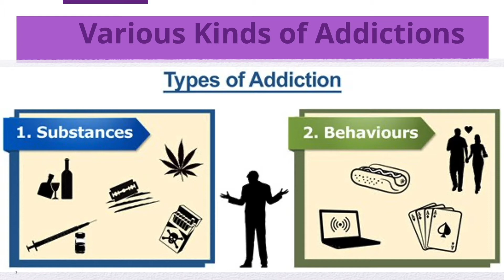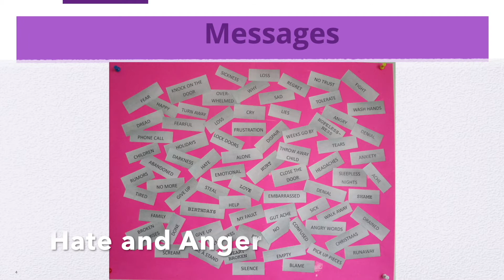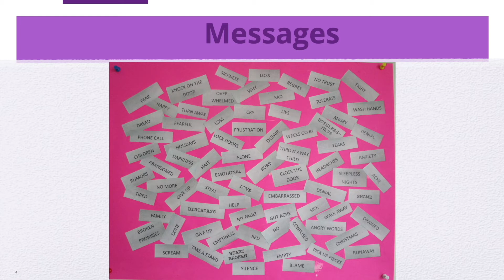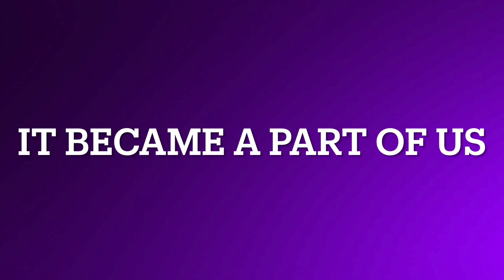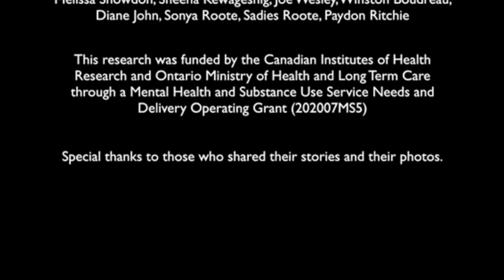The First Nations Wellness Initiative: Mitigating the Impact of COVID-19 - Video 7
The seventh video in this photovoice series.

A collaboration between the Chippewas of Saugeen First Nation #29 (SFN) and the Centre for Addictions and Mental Health (CAMH) to develop a Community Wellness Strategy for SFN and surrounding areas.

We are all affected in some way by issues with mental health, substance use or violence, and these are just a few of the personal stories that some of our brave community members have agreed to share.

We will be sharing a video each week until the end of the series.